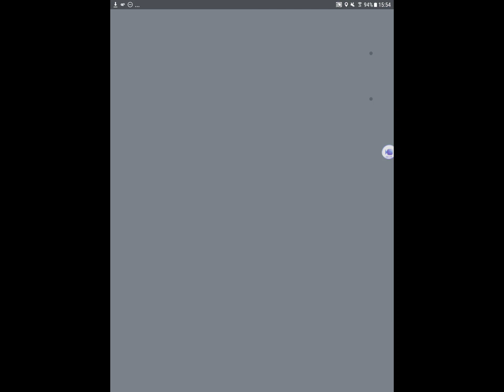寶可夢~ 遇到 色違版 金色青綿鳥，順利捕獲真爽!!